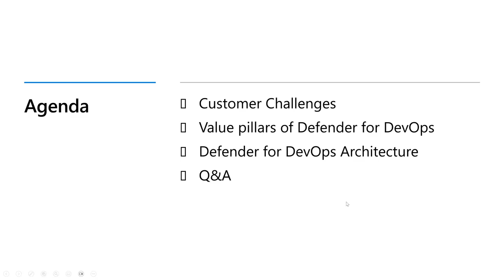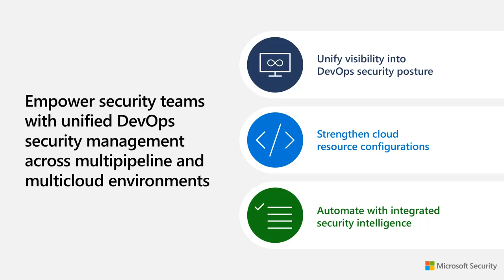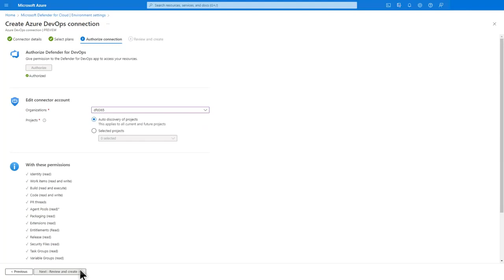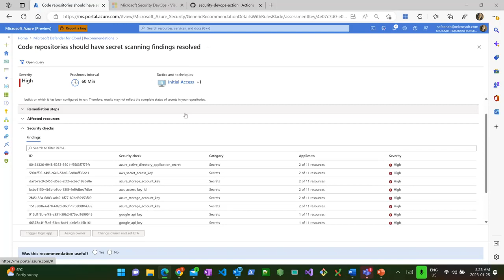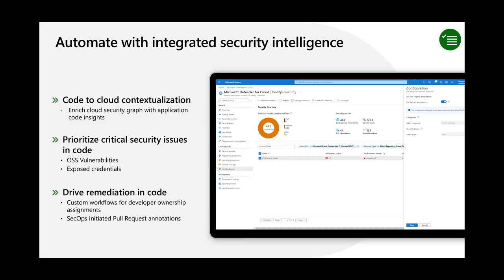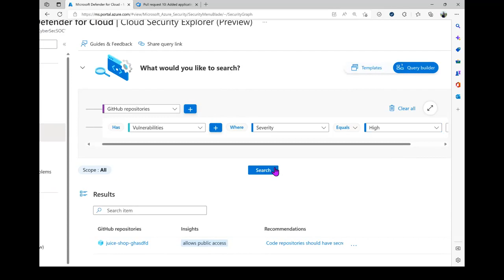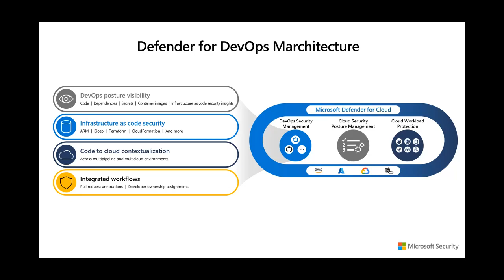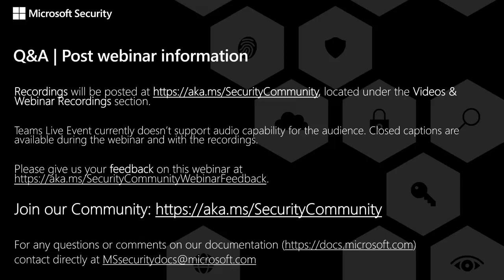Code to Cloud Security using Microsoft Defender for DevOps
Wednesday, January 25, 2023, 11:00 AM ET / 8:00 AM PT (webinar recording date)

Microsoft Defender for Cloud Webinar | Code to Cloud Security using Microsoft Defender for DevOps

Presenters: Safeena Begum Lepakshi & Lara Goldstein

Description:
In this session, we will see how Microsoft Defender for DevOps helps security team to get a comprehensive view of their Source code Management platforms. Within Microsoft Defender for Cloud, they can get a list of every secret, vulnerability and misconfiguration found on their environments, alongside query the newly released Cloud Security Explorer, they can identify and prioritize their most vulnerable and critical repositories and remediate them.

Timestamps:
00:00 – Introduction
01:00 – Customer Challenges
05:16 – Unify Visibility into DevOps Security Posture
09:15 – Demo
15:40 – Strengthen Cloud Resource Configurations in Code
17:53 – Demo
24:52 – Automate with Integrated Security Intelligence
27:53 – Demo
36:56 – Defender for DevOps Architecture
38:20 – Q&A, Outro